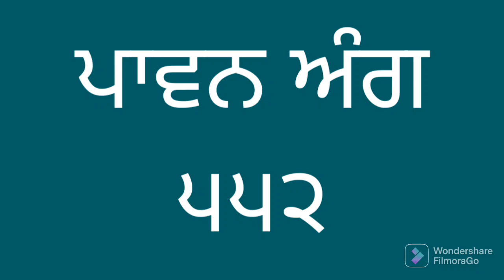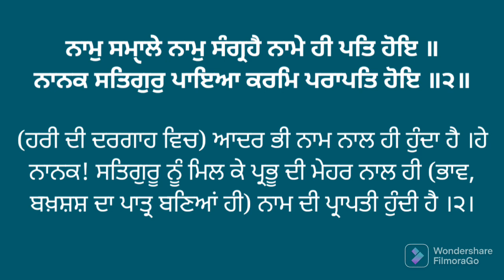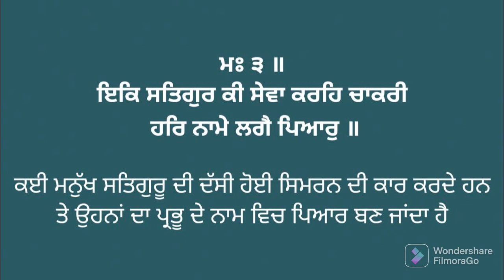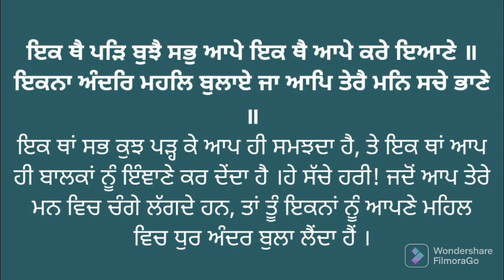ਅੰਗ ੫੫੨ ਸੰਥਿਆ ਅਤੇ ਵੀਚਾਰ। Vol. 552 Learn Gurbani Pronunciation of Sri Guru Granth Sahib ji